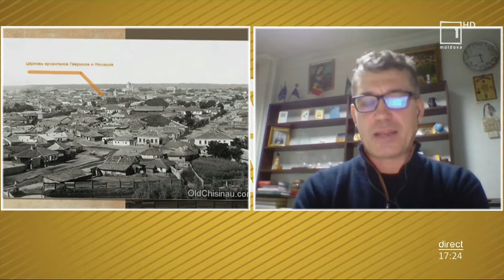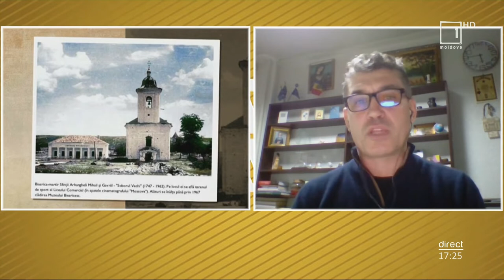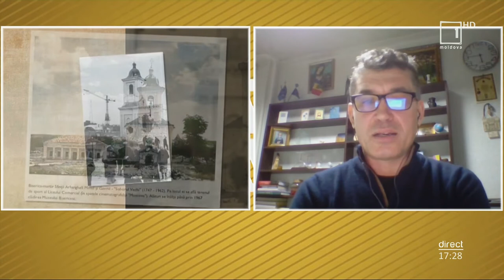„Cine vine la noi?”: Istoricul Sergiu Musteață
„Cine vine la noi?”: Istoricul Sergiu Musteață ne oferă mai multe detalii despre istoria Bisericii „Sfinții Arhangheli Mihail și Gavriil” din Chișinău, cunoscută și cu denumirea „Catedrala Veche” sau „Soborul Vechi”. În cele ce urmează, vă prezentăm, pe lângă informațiile cunoscute, o serie de date noi cu privire la biserica respectivă.